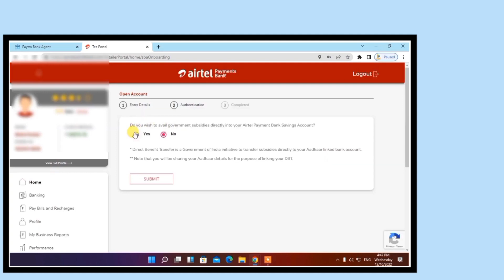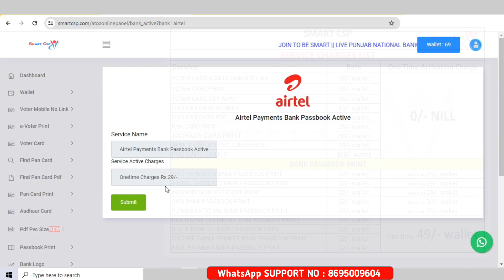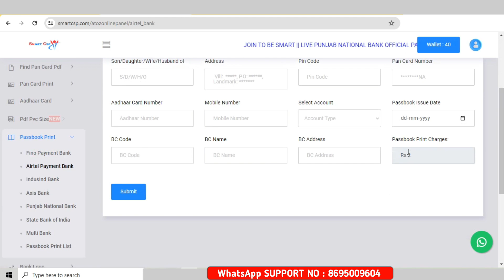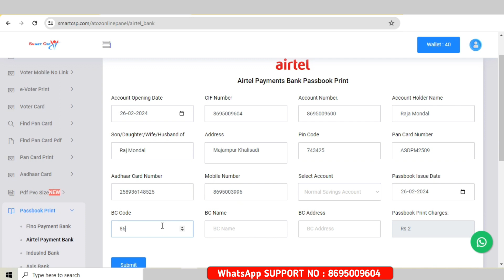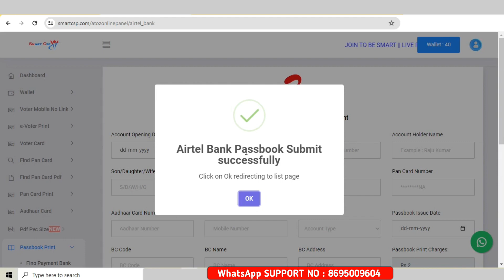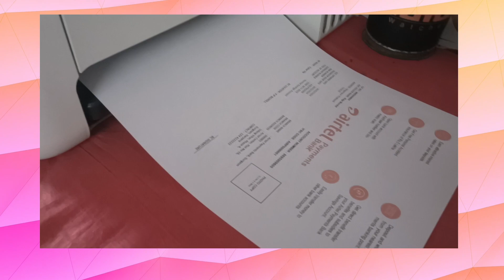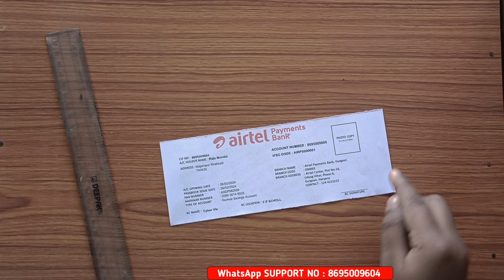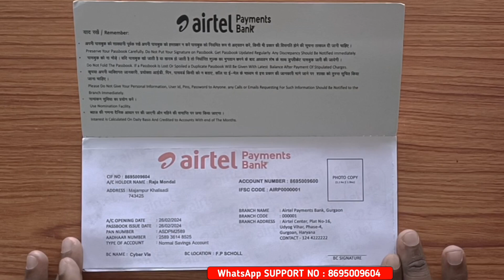AIRTEL PAYMENT BANK PASSBOOK PRINT ID SOFTWARE PASSBOOK PRINT PRINTER SETUP BANK PASSBOOK PRINT FULL